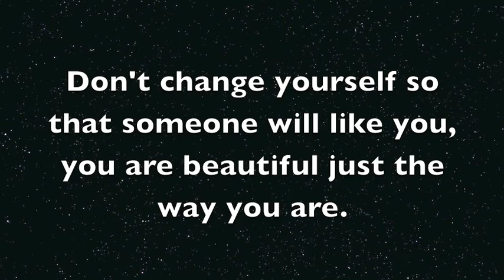Coffee Shop Encounter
Our first short vlog (kinda like short films). Hope you enjoy it :D.